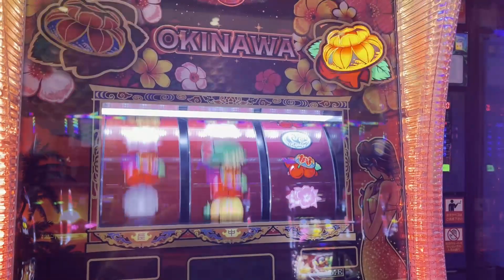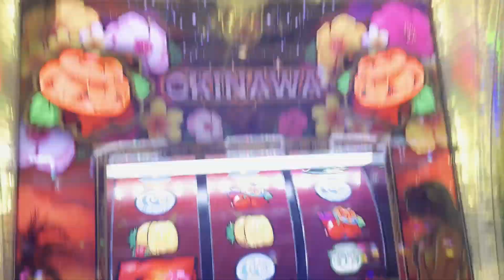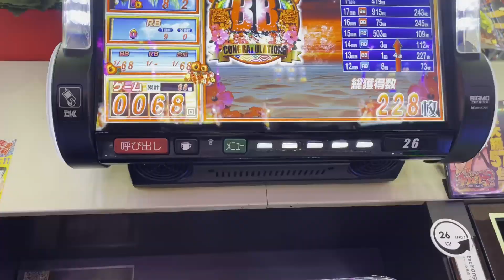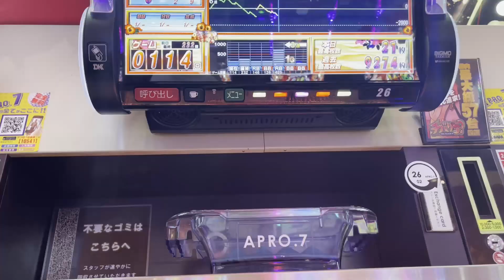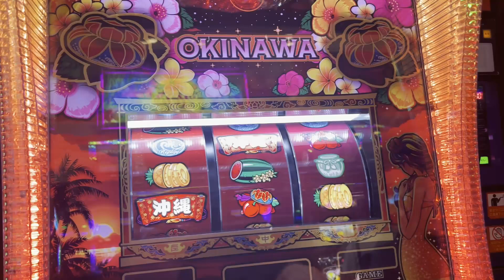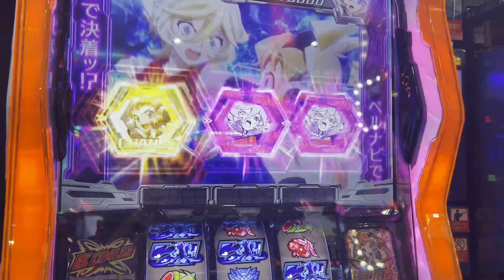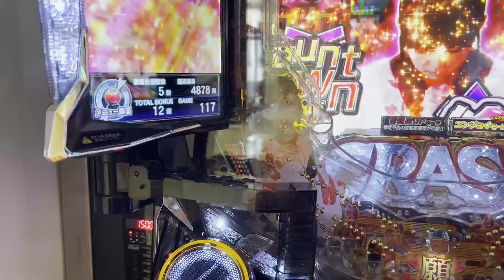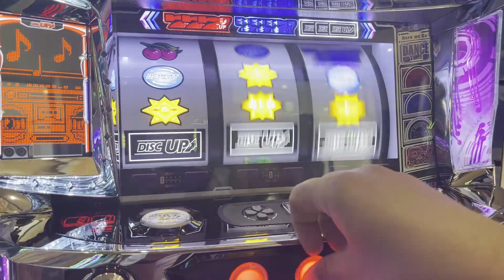【チバリヨ】【リセット】チバリヨリセット検証⑧ リセチバ終了をお知らせします【終了】パチスロで100万円記帳したいVo.84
チバリセの期待値は設定1で1000円程度。 実際に去年よりチバリヨの収支は低迷気味。 徐々に削られる軍資金、スルー、単発、2連のオンパレード。はい終了のお時間です。